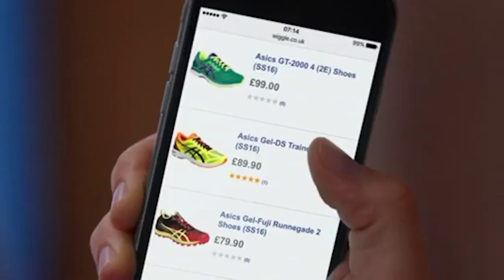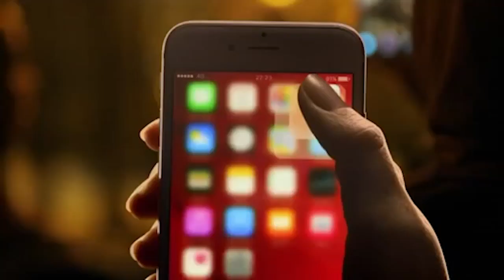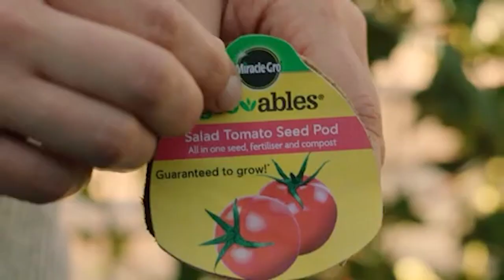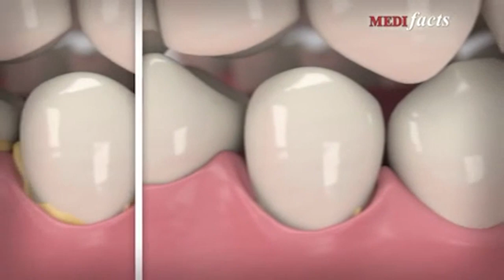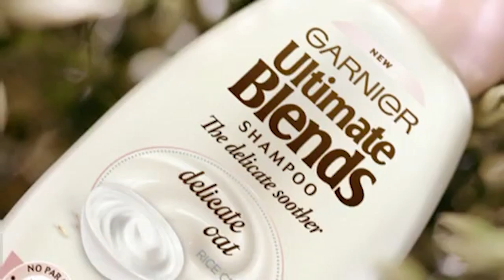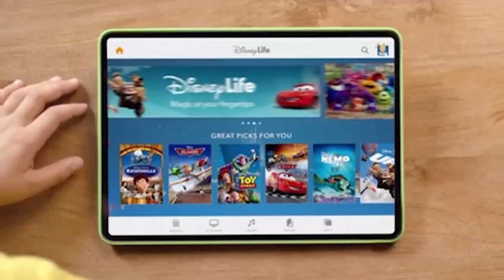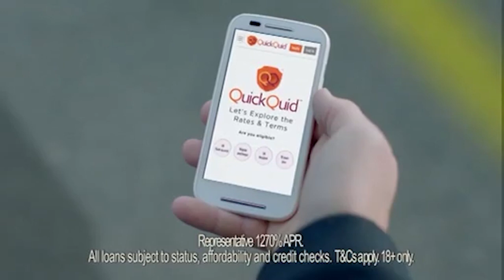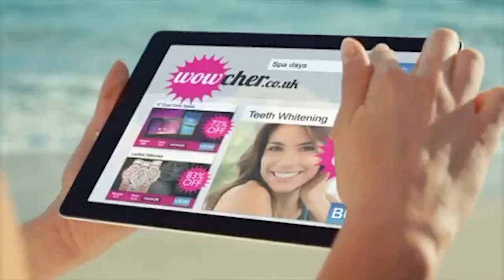4Music Continuity & Advert Breaks - Wednesday 30th March 2016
From the same day that the Gumball episode The Girlfriend was released. This was an idea that was in the backlog for quite a while, now's the time for said idea to come to fruition. Enjoy!

Recorded from 7am to 8:20am on 30/03/2016